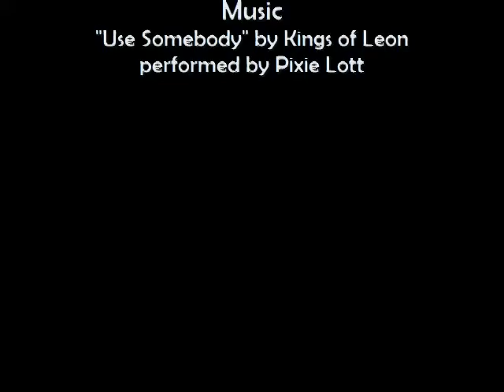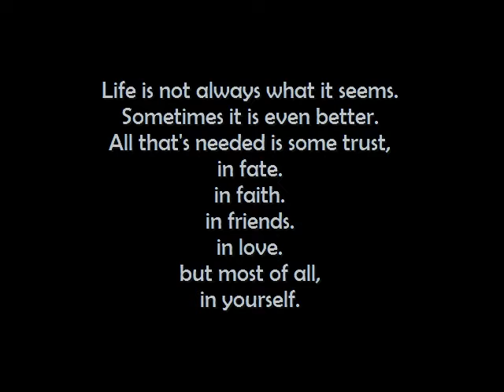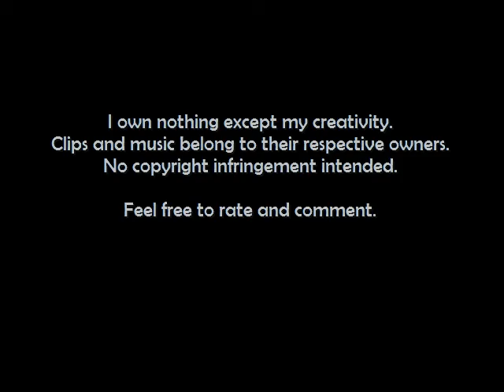Allie Feare - Use Somebody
This is another video for a rpg character. The play is located in Dublin where Allie lives. The video shows her growing up and later on talking about a dear friend, too, but you can see that yourself.

This video is just for fun and entertainment. I do neither own the clips nor the music, only the plot.

Feel free to rate and comment.